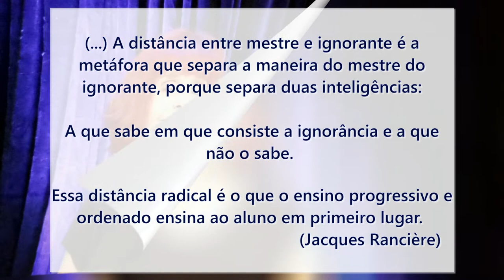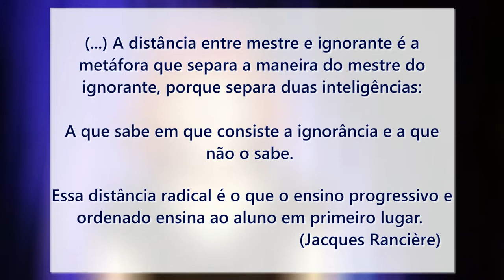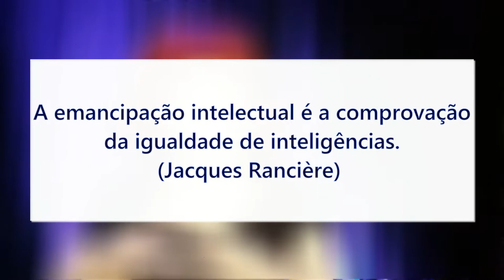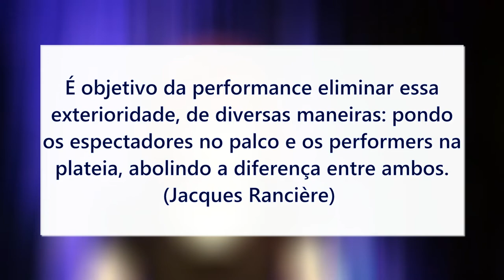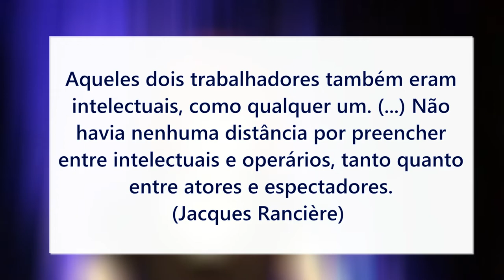Uma reflexão sobre o espectador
Assista nessa aula, Marcya Harco apresentando a visão do filósofo Jacques Rancière a respeito do espectador. Veja o porquê, segundo Rancière, a separação entre palco e plateia deve ser superada e outras reflexões sobre atores e espectadores.

RANCIÈRE, Jacques. O Espectador Emancipado. Trad. Ivone C. Benedetti. São Paulo, Martins fontes, 2014.

Música:  Crowander - Jerry's Back - Album: From The Piano (solo piano)